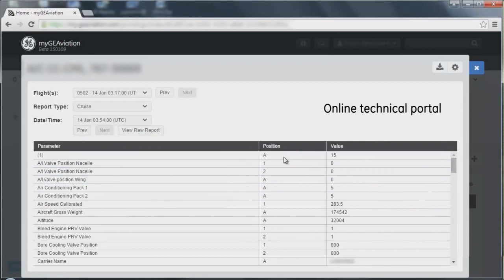ge aviation fleet support